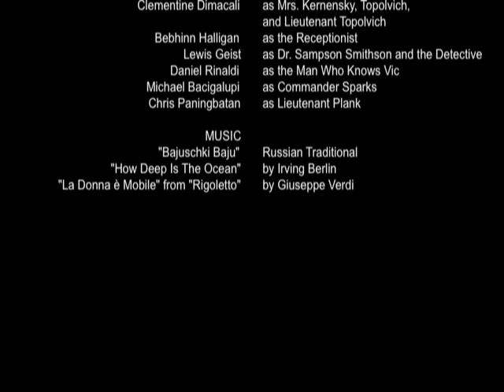Mrs Kernensky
This video was made by Seniors in Animation 3/4 during the 2008-09 school year. This video is offbeat and pretty funny. I love the range of characters and voices.